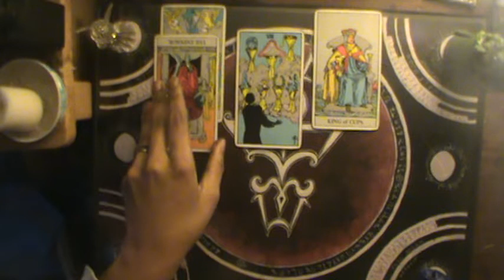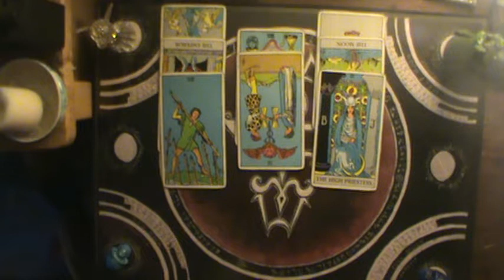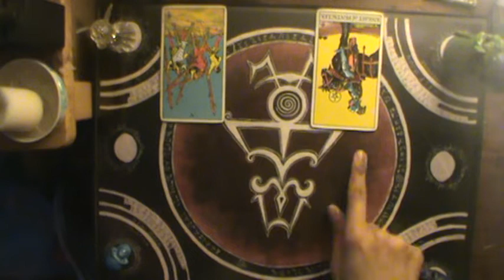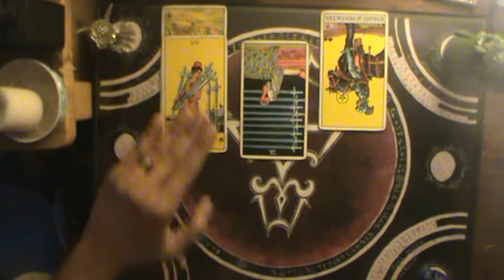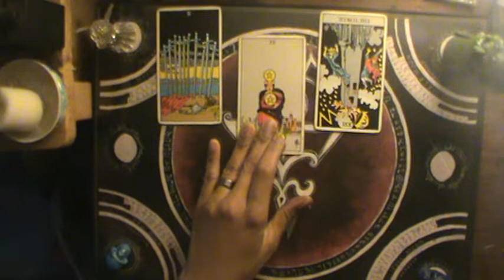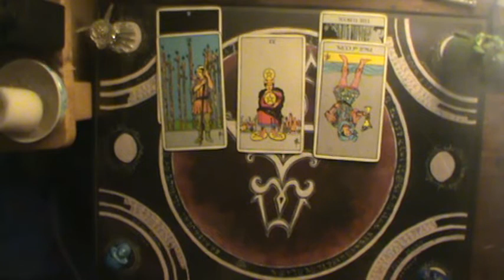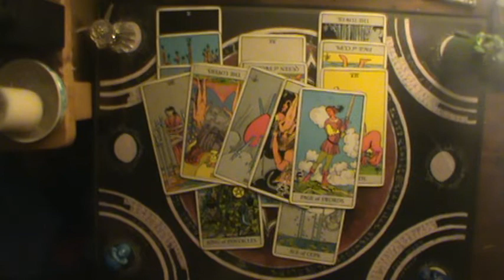Fire Signs Shadow of Judgment Nov 16-23 2019